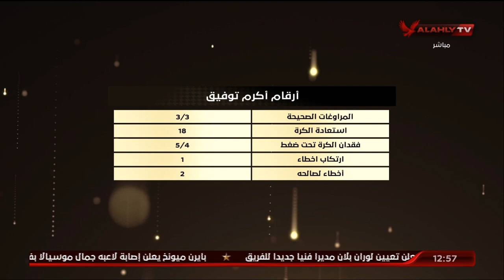احمد ثابت وأيمن جلبيرتو يحللان فنيًا مباراة الأهلي والاتحاد المنستيري | البيت الكبير